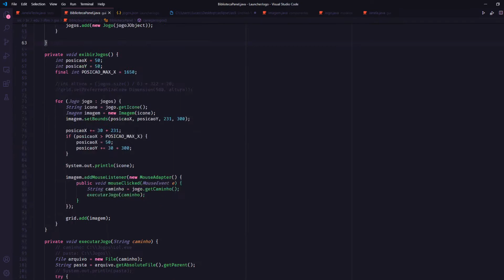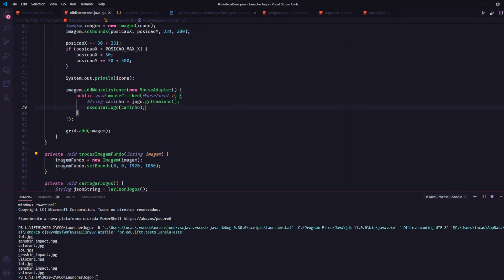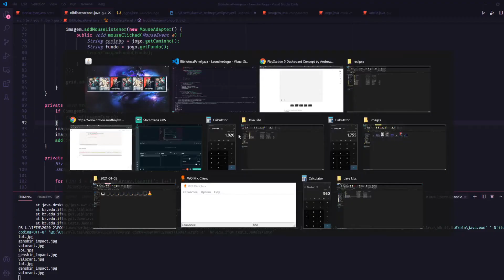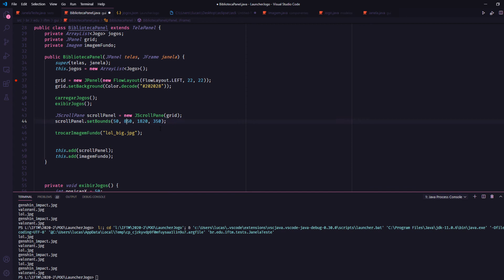Criando um programa em Java que executa jogos - #10 Alternando o fundo dos jogos